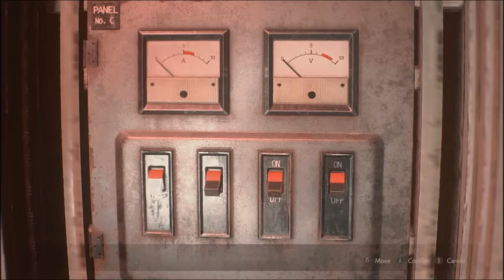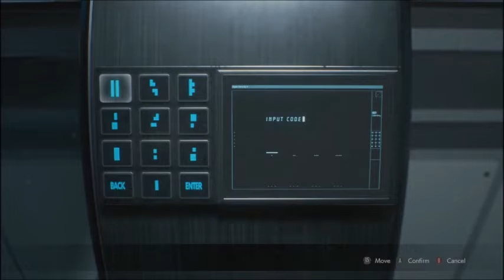Resident Evil 2 Remake: Leon A 98 Part 4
Part 4 of the story run with Leon's 98 costume.

Please enjoy the video, more vids on my channel, ty!